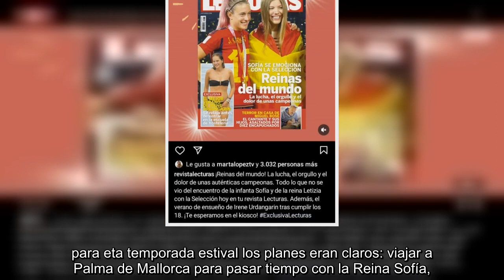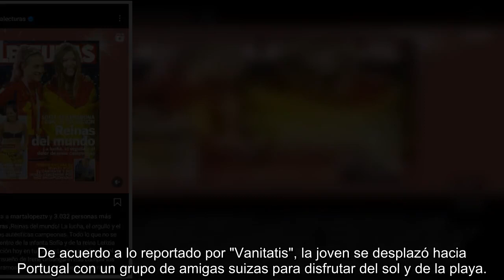IRENE URDANGARIN DEJA CON UN NUDO EN EL PECHO A CRISTINA E IÑAKI TRAS FILTRARSE SU ÚLTIMA DECISIÓN